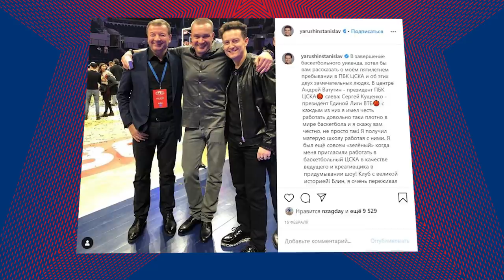CSKABasketShow: Елена Ханга, Станислав Ярушин, группа TRITIA и Ирина Чеснокова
- Телеведущая Елена Ханга нашла племянника в баскетболе
- актёр и шоумен Станислав Ярушин вспомнил работу в ЦСКА
- группа TRITIA устроила фристайл в честь ЦСКА
- актриса и блогер Ирина Чеснокова призналась в любви к баскетболисту ЦСКА